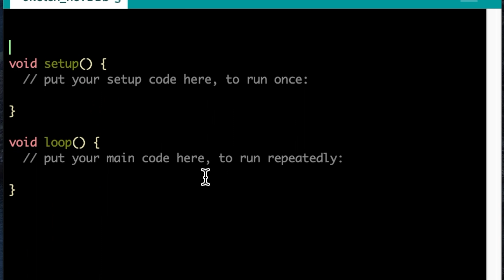Autel Evo II ⚡️AC220v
Let's back in time to the no-LiPo world :)